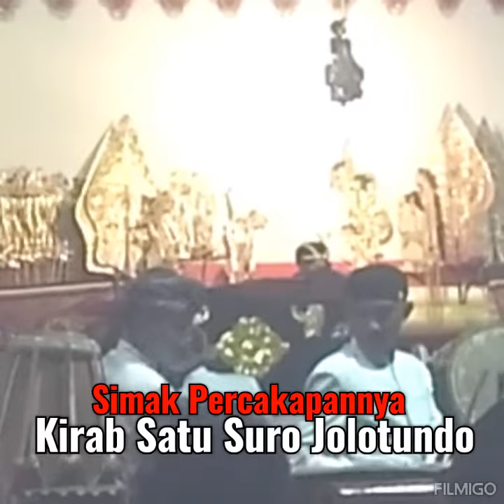Menuruti hawa nafsu TDK akan mencapai tujuan"hikmah percakapan lakon wayang kulit"